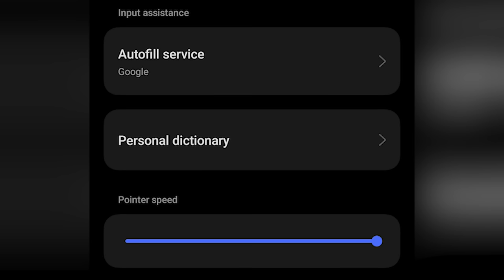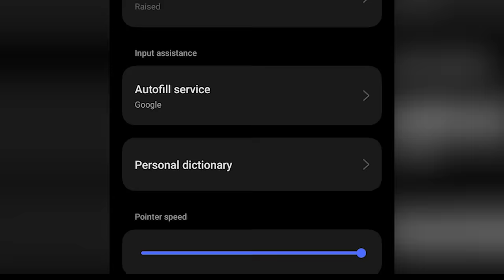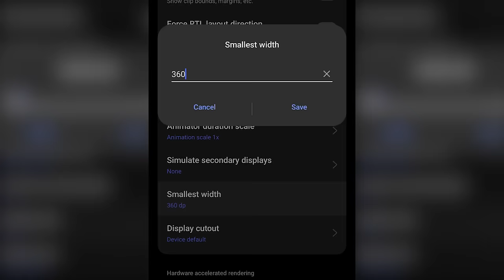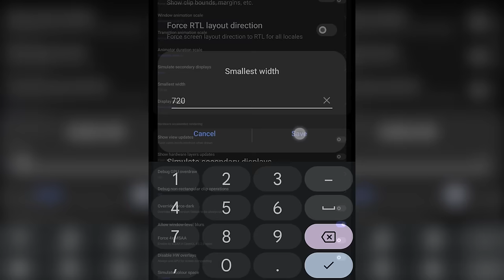" No More Confusion: Testing DPI and Pointer Speed "🔥| Free Fire Settings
dpi
pointer speed
dpi settings free fire
how to check mouse dpi
free fire dpi settings
which is best pointer speed vs dpi settings
free fire new trick pointer speed dpi tamil
free fire sensitivity dpi hud pointer speed
poco m2 pointer speed & dpi secret settings
mouse dpi
pointer speed tamil
pointer speed kya hai
dpi settings
what is pointer speed in android
pointer speed free fire
headshot pointer speed
free fire pointer speed
free fire dpi
Free fire
FF

Like ko Phod do 👍
Aur Share Ko kha jao 😁